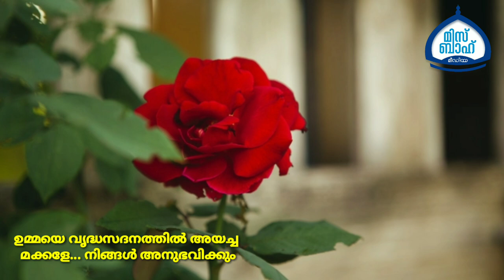നിങ്ങൾ അനുഭവിക്കും ഉമ്മയെ വൃദ്ധസദനത്തിൽ അയച്ച മക്കളേ. | motivation speech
nasurudheen rahmani
നസിറുദ്ദീൻ റഹ്മാനി